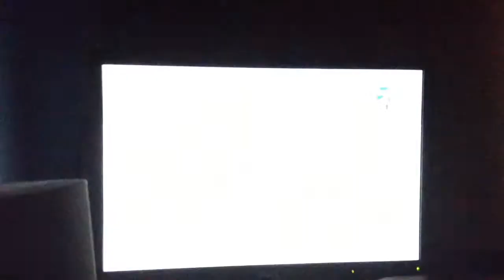Borderlands the pre sequel farming boss part 2